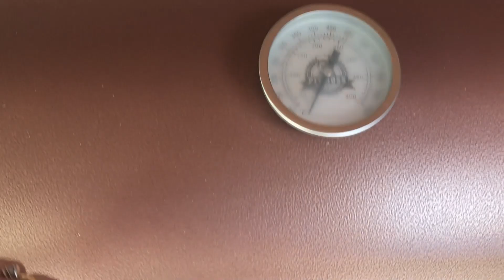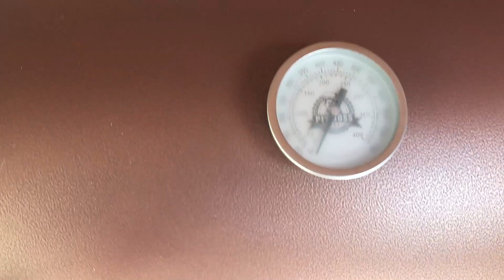Playing with the pups and Lisa’s Amish Haul and day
We have a new video for you to watch. Hopefully, you will enjoy it. Donald and Lisa

Thank you for coming to our channel and watching this video!